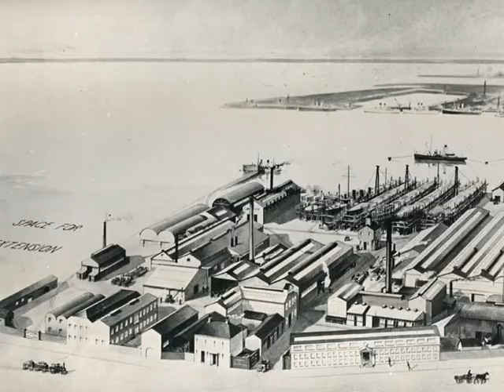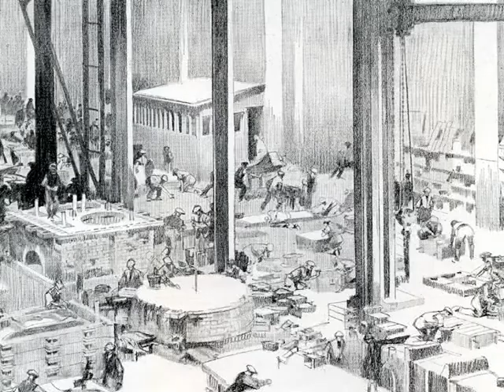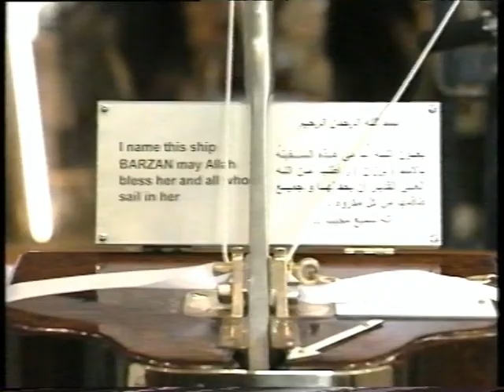Riveting Stories: from the Vosper Thornycroft Shipyard, Woolston, Southampton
Voices, photos and film celebrating the former Vosper Thornycroft shipyard in Woolston Southampton. This film formed part of an exhibition that resulted from an oral history project carried out by Southampton City Council's Oral History Unit in 2005.